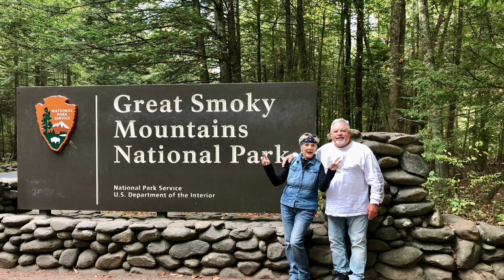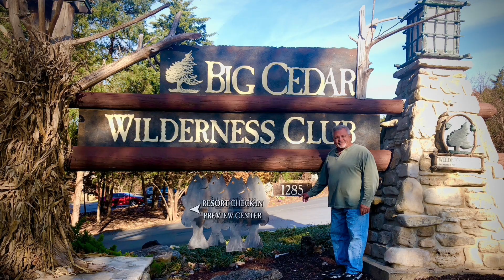******* 2019 Vest Photo Book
From Apple photos project download